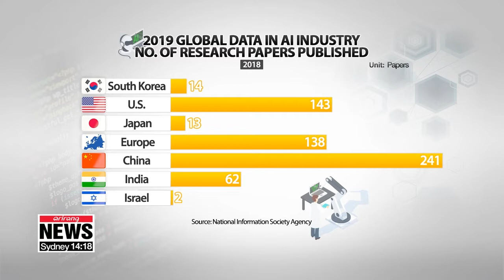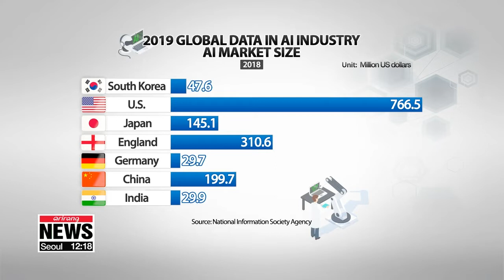Where S. Korea's AI industry is at and where it should go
한국의 AI 현주소... 앞으로 가야 할 길은?
  Artificial Intelligence will be one of the key industries in coming years, and new research shows how South Korea's compares to it's global rivals in the industry.
Our Kim Bo-kyoung tells us more.
 Capability in Artificial Intelligence can be measured by several indicators.
The National Information Society Agency has done research to estimate how much South Korea has developed by comparing it with the U.S., Japan, China, India, Israel and Europe.
The results of the research show that South Korea is among the leaders in AI, but that there are also some areas that the country needs to work on.
  China ranked first for the number of patents registered with around 13-hundred patents, the U.S. was next with about half of China's, and South Korea ranked third, just behind the U.S.
  When it comes to the number of research papers published, China again led the way, followed by the U.S., with Europe third with more than 130 papers.
  The U.S. was top for AI market size, followed by the England and China. South Korea was ranked 5th for AI market size.

  Although one of the leaders in AI, South Korea is quite a way behind the U.S. and China. An expert on AI says the South Korean public didn't show much interest in AI until Korean Go master Lee Se-dol was defeated by an AI opponent.
Yet, he said Korea can develop its AI industry much more if unnecessary regulations are abolished.

"The biggest weakness of South Korea's AI Industry is that it cannot use data effectively due to the law and systems which need to be redesigned. So it is necessary to get rid of regulations that deter the development of AI, make a choice and focus on something we are good at."

 Given that South Korea is well known for its IT technology,... the expert said much progress could be possible if data can be freely used.